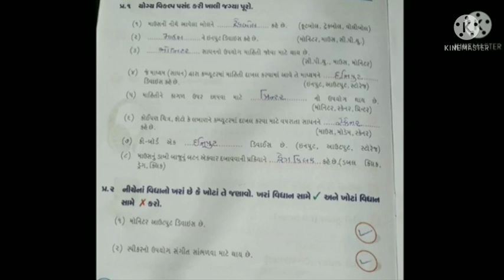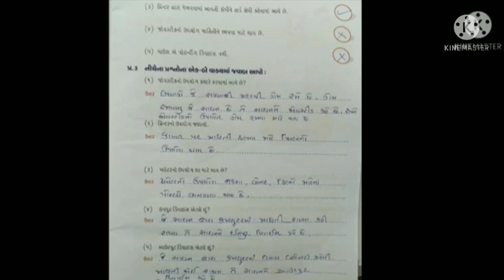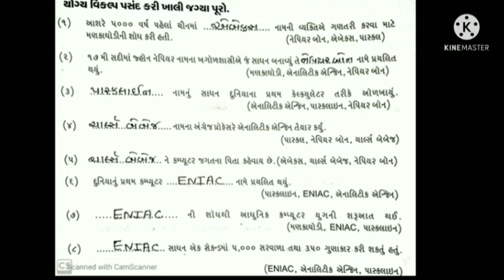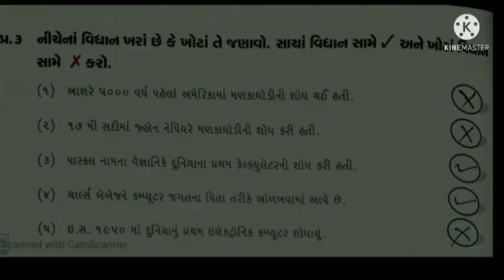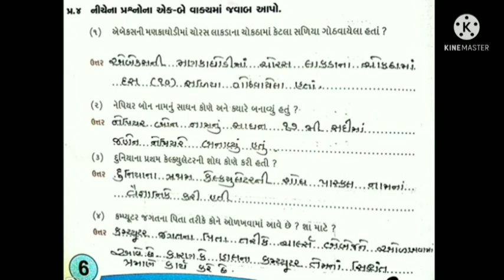3GUJ - SUB:COMPUTER (REVISION) (26/8/21)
Riddhi R Mevada Teachersky International School Deesa